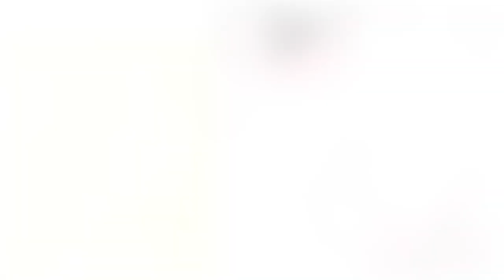Rabindra Sangeet Collection | Ahan 2 - Bangla Songs New | Jayanta Bhattacharya | Rajrupa Chakraborty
# Moner Moto Gaan # Popular Songs From Kolkata#Tomar Amar Bandhu Nagar#Radiokolkata

 Bangla song new "Ahan 2" love song Bengali sung by Jayanta Bhattacharya & Rajrupa Chakraborty

Ahan a bengali love song collection including in single audio jukebox directed by Rabindranath Tagore,Sukhomoy Bhattacharya & lyrics is given by Rabindranath Tagore

Credits:Hridoy Mondrilo

Album: Ahan 2
Singer: Jayanta Bhattacharya & Rajrupa Chakraborty
Music & Lyrics: Rabindranath Tagore,Sukhomoy Bhattacharya
Label: Kristi Creation

All Cantent Of( Kristi Creation),( Kristi Music),( Radiokolkata) is available on
google,gana,sawan,I-tunes,and  all the Digital Platform Worldwide.